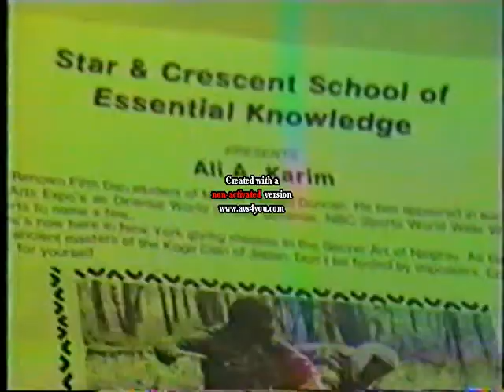NINJUTSU DEMO WITH O'SENSEI RONALD DUNCAN AND HIS FIRST & SECOND GENERATION STUDENTS IN THE '80S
This is one from the archives,these are rare video footage that I have collected over the years in late '70s and the early and late '80s.Footage was taken by a friend of mine with the first Camcorders,before digital was ever invented.Quality is not all that great but is viewable,I think you will enjoy the History!